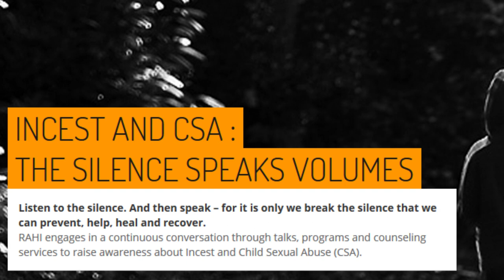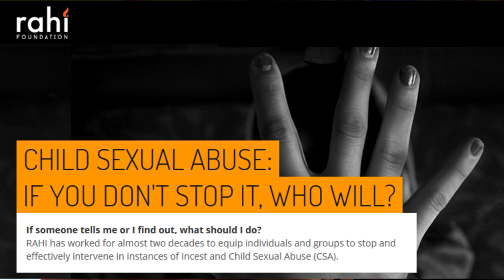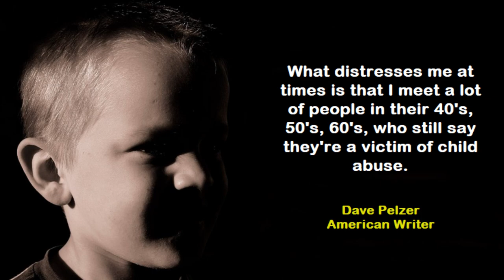Vibhanshu Doshi , Open The Door 2019 – A Turning Point Initiative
Open The Door 2019 – A Turning Point Initiative

A never ever before Web Series in the history of Mental Illness where those WHO SUFFER. or give CARE to those SUFFERING share their stories and concern!

Mentored by: Turning Point, Ishita Sanyal

Directed by: Abhishek Ganguli ,Cinema for a Cause

Edited; Promoted; Compiled by :Aparna Gangopadhyay, Kalyug Briefs